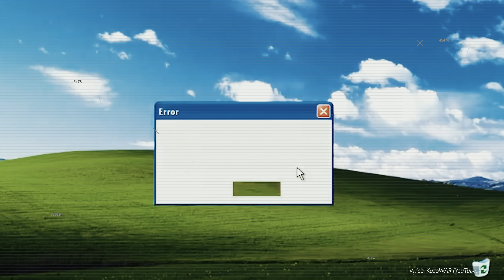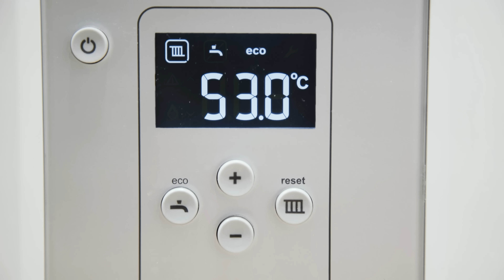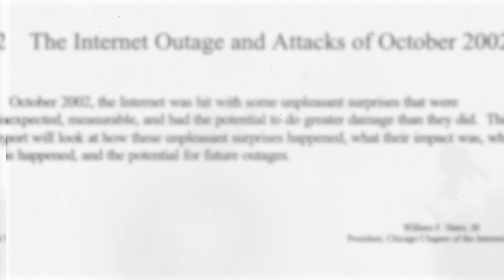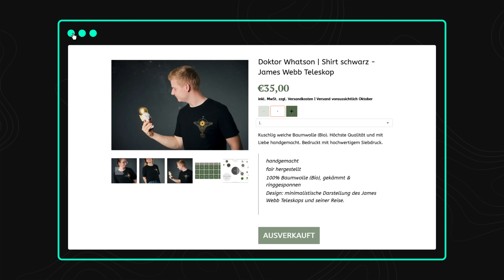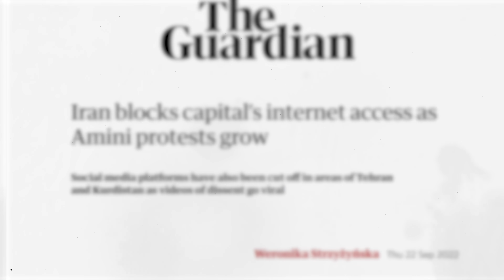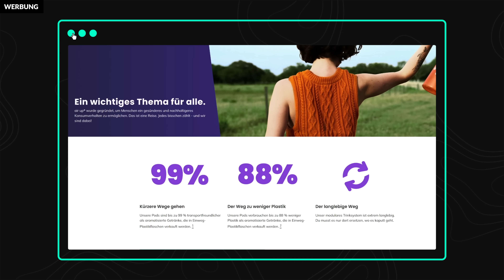Kann man das Internet komplett zerstören?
Wie zerstört man eigentlich das Internet? Ich frag für einen Freund. ;) Und könnte man? Nun, man kann es zumindest leichter lahmlegen, als wir dachten. Für manche Methoden braucht man nicht viel mehr als eine Axt. Die Top fünf Schwachstellen des Internets – here we go!

Unser Spendenkonto:
DE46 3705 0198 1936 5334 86
BIC: COLSDE33

Kapitel:
0:00 Kann deine Oma das Internet zerstören?
0:55 Eine Axt?
1:42 Nicht immer Jammern!
2:19 Hacke, Hacke Kuchen!
4:48 Der große Internetangriff von 2002
5:49 Die Diktatoren Methode
6:48 Werbung